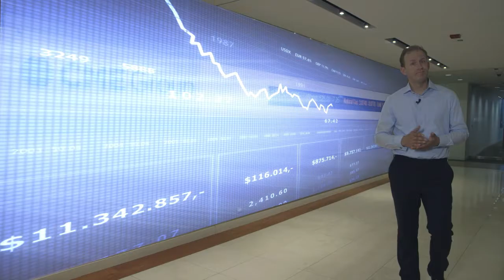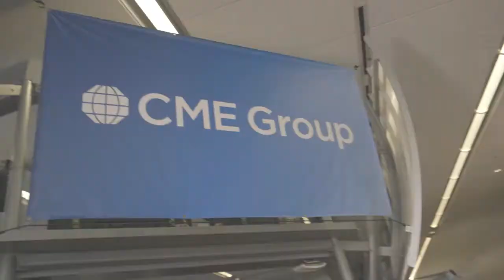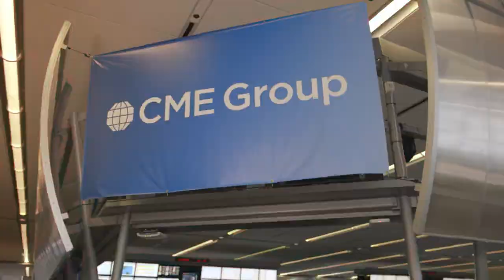Business Continuity Management at CME Group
Learn about CME Group’s business continuity management  and customer outreach programs.